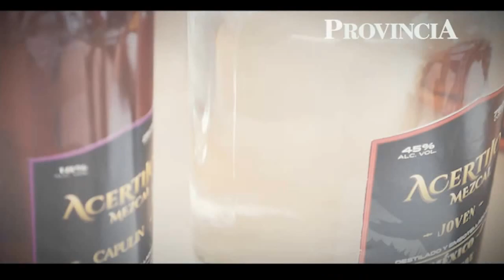Asistentes a 'Morelia en Boca' hablan de su experiencia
Un encuentro espectacular, he degustado ricos platillos y este evento es un gran apoyo para incrementar el turismo en Michoacán, fueron algunas expresiones de asistentes a la quinta edición del Festival Internacional de Vino y Gastronomía, ‘Morelia en Boca’.